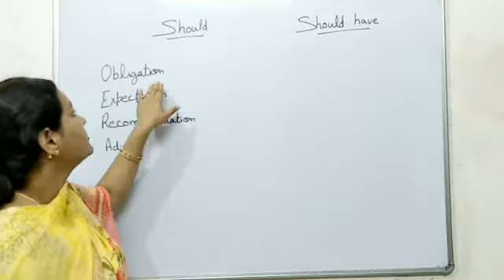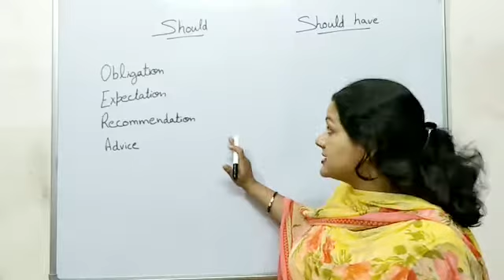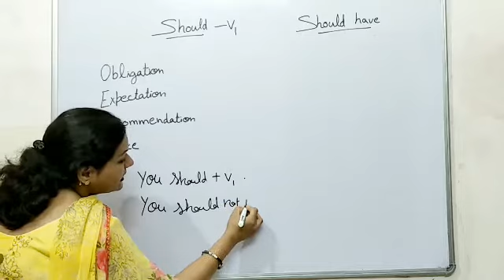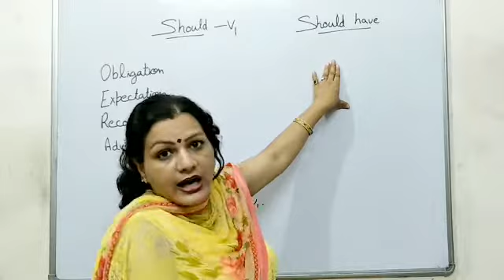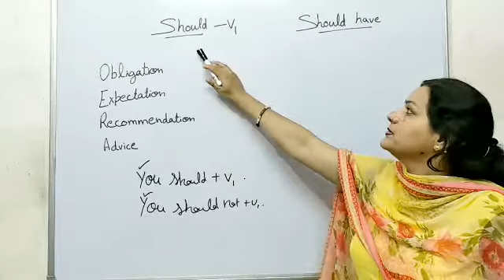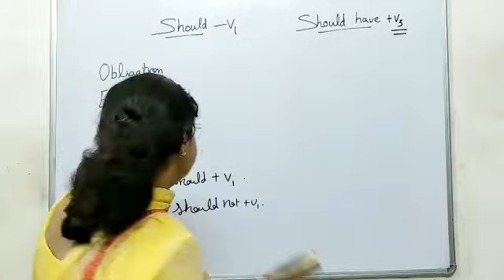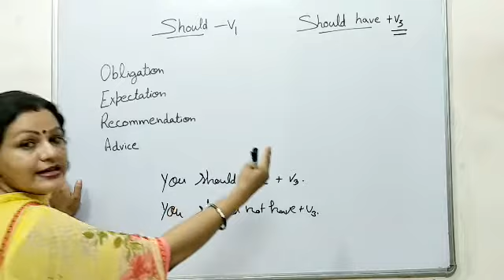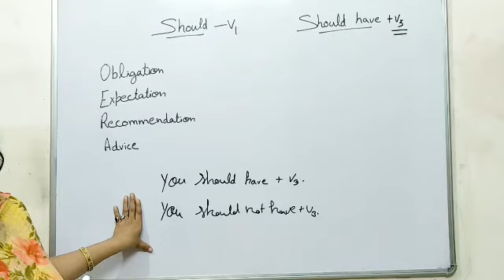Spoken English | Lecture-6 | Use of Should And Should Have | By Gyan Shree Educational Tutorial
In this video Ritu Sharma(Gyan Shree Educational Tutorial) explains Spoken English Topic:Use of Should and Should Have .This topic will be very helpful for the students in speaking English Fluently.

Thanks

gyanshreeeducationaltutorial